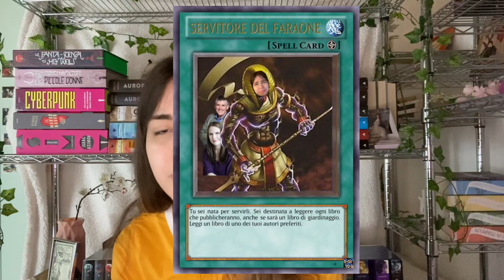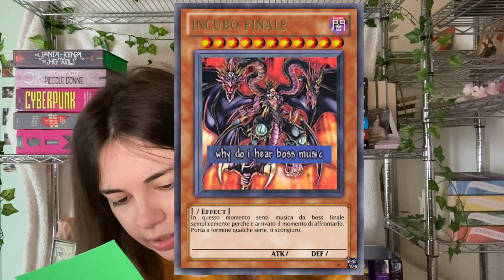TBR DI LUGLIO | Le carte di Yu-Gi-Oh scelgono le mie letture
Ma guardate un po’, è proprio lui, il video TBR! Non indovinerete mai chi è tornato a tormentarmi. Vi giuro che non lo faccio apposta, mi perseguita.